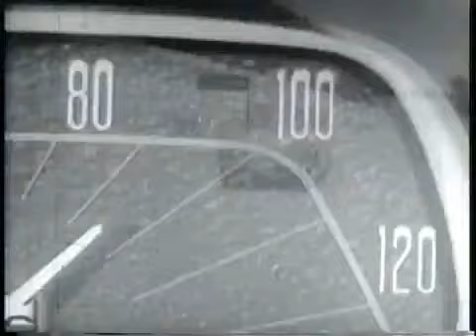Japanese Car Commercial